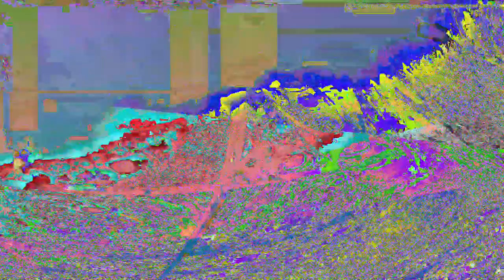[EPILEPSY WARNING] Movie 23 05 20 09h55m54s